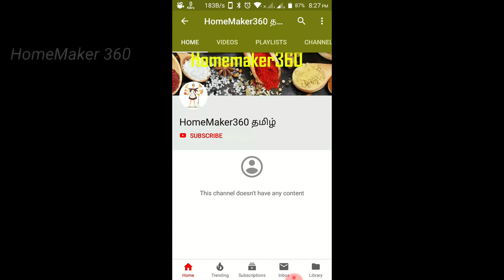குளியல் பீர்க்கங்காய் நார் செடி பார்த்து இருக்கீங்களா | Loofah Scrub Sponge | Natural Bath Scrubber